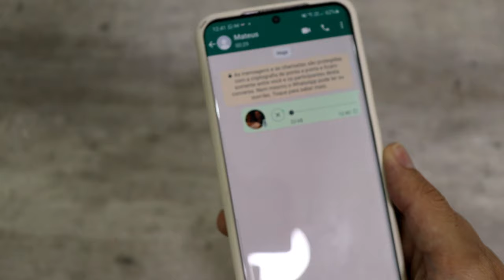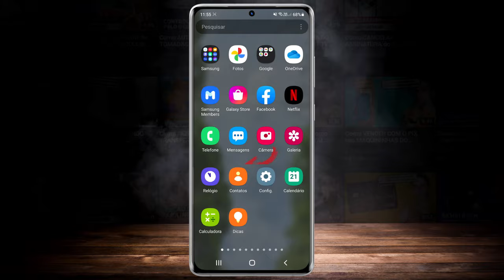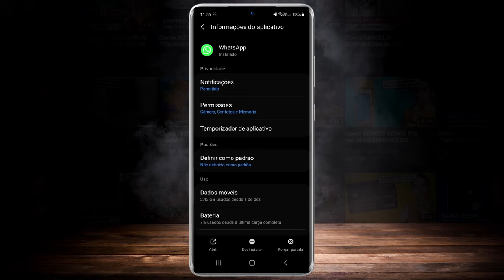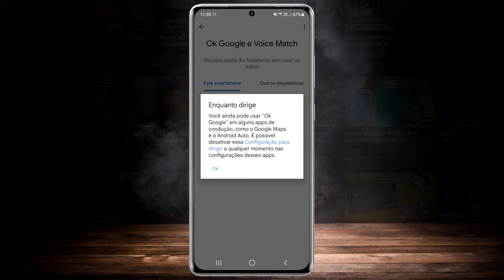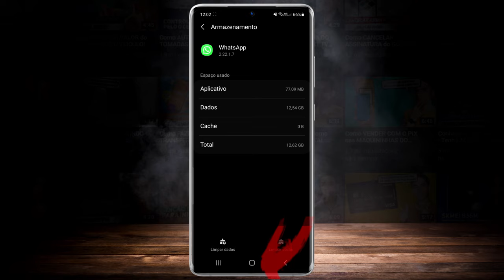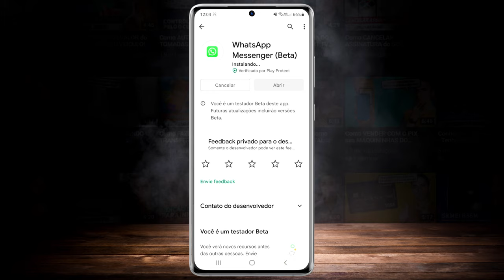Áudio do WHATSAPP ficou MUDO? APRENDA RESOLVER!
Mandou um áudio para algum contato no WhatsApp e ele ficou mudo e não toca som? Neste vídeo você vai entender o que pode estar acontecendo e vai conferir diversas soluções para resolver esse problema de uma vez por todas em seu smartphone e voltar a enviar áudios para seus amigos com som. Fica ligado em mais um vídeo!